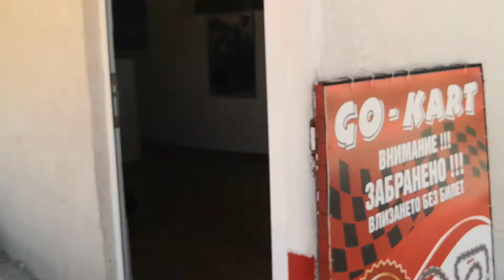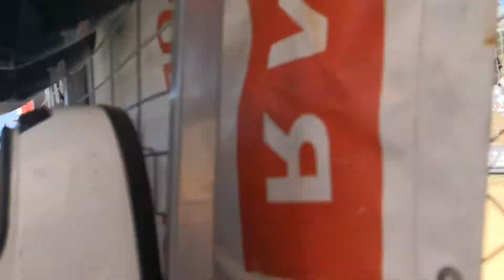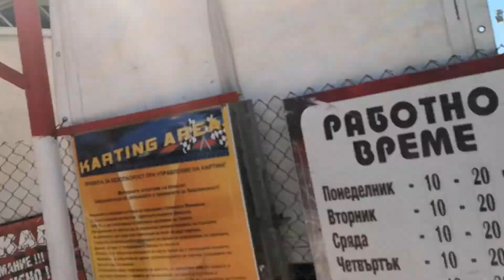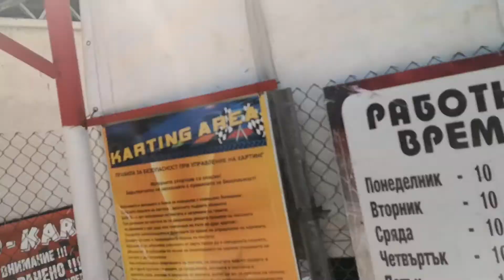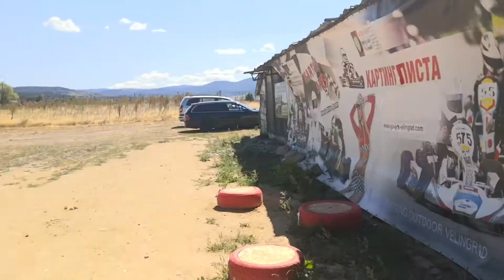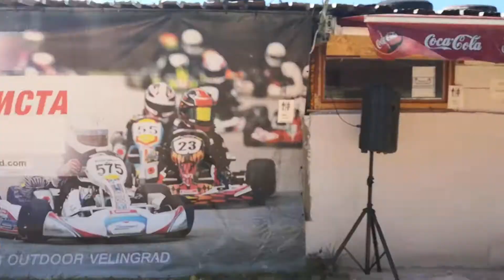Kristiana, Paola and Rositsa in Kart racing 2021-08-07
Kristiana, Paola and Rositza for first time drive in Kart racing.